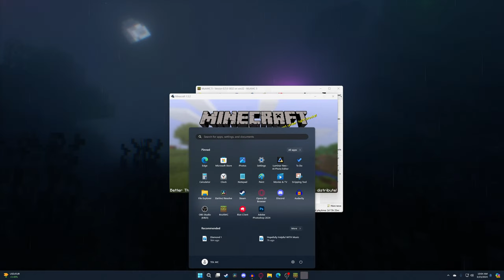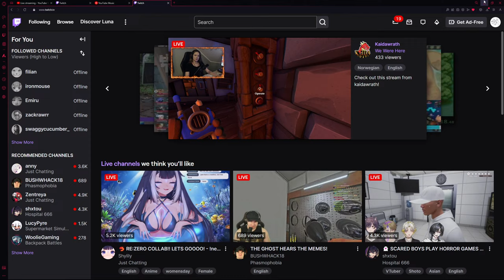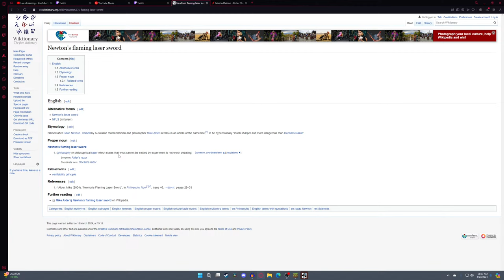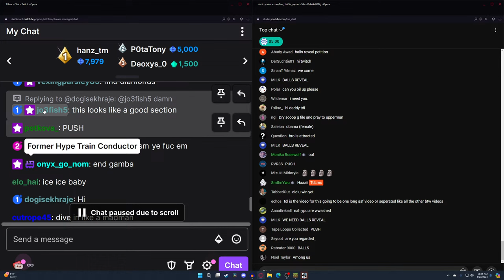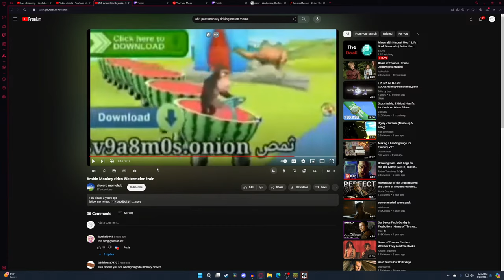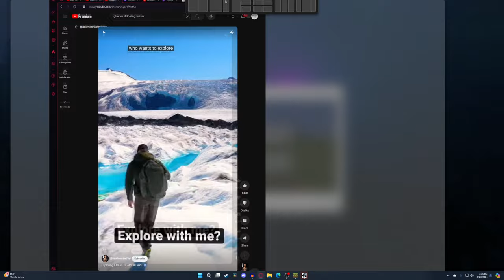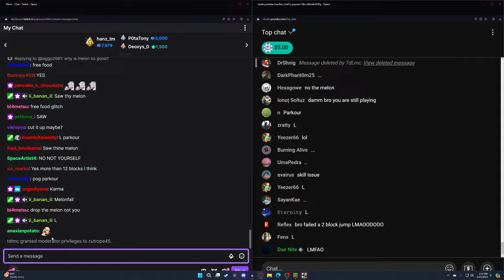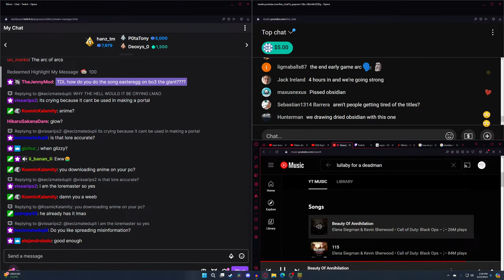Minecraft's Hardest Mod 1 Life | Goal: Diamonds | Better than Wolves CE v2.1.4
I died in Better than Wolves with the "MEA" addon which makes mobs super OP. It was the farthest documented attempt at MEA in Hardcore - getting to the diamond pickaxe before a meeting a Charged Creeper on a 1 second fuse timer face to face in a ravine. However, some individuals think I'm garbage, as they play its little brother - CLASSIC BTW (no MEA addon). The audacity. As such, I return from my "Last Run" for one final attempt - this time, DOWNGRADING to their preferred version.

OUR GOAL TODAY: Mine 3 Diamonds and Make the Nether Portal

- Donations are AMAZING and I will always include them somewhere in the videos :) thnx sm (-_-;)・・・

RULES
1. The Version will be Better than Wolves CE 2.1.4 (on MC v1.5.2)
2. Addons used will be Crafting Guide (crafting recipes), and Ears (a skin addon so I'm not just steve lol)
3. I will get only 1 Attempt
4. I will NOT be able to reset seed and will have to play the seed given to me as long as it is not impossible to play (example: treeless/foodless island/jungle only spawn)
5. No game breaking exploits - No Relog - No iFrame Abuse - No Arrow Duplication
6. After my death or ender dragon kill, I will move onto the Modpack Crash Landing and look for other hard mods and will do scattered BTW Streams (no more BTW vids)

Strategy Used: "NEWTON'S GAMBIT"
Gambit: "a clever action in a game or other situation that is intended to achieve an advantage and usually involves taking a risk"
This method was our BEST and HARDEST to pull off (because night in MEA is super oppressive). However, in CLASSIC BTW, it is a joke. If you are experienced in BTW, you can easily complete the whole strategy:
"Newton's Gambit" (Starting Strategy)
=DAY 1:
(Find Cows -- Dig 2 Deep Hole at the LOWEST nearby point
-- Push 2-3 Cows In
-- Suffocate Using Dirt Slabs
-- On 5th Damage Tick start breaking the dirt
-- Obtain Beef
-- Get one stick from log
-- Turn into pointy stick in crafting slot
-- Find stone
-- Use pointy stick to get one stone
-- Turn into sharp stone in crafting slot
-- Use sharp stone to get 4 more stone
-- Make one more sharp stone then get one more stone
-- Create a fresh sharp stone and combine it with two beef to create a sinew processing item
-- Create Sinew (SHOULD BE ~MIDDAY)
-- Get one more stick
-- Use 1 stick, 2 stone, 1 sinew to make an axe
-- Obtain 3-9 Logs
-- Find more animals
-- Chop 3 logs in crafting slot and create a campfire (4 sticks) and fire plow (2 sticks)
-- Find at least 4 animals nearby
-- Dig a 2 deep hole IF THERE ARE NOW COWS or a 3 deep hole IF THERE ARE COWS
-- Place campfire at bottom and use fire plow on it (Spam Click it until it lights)
-- Push mobs into the fire hole
-- Take your burnt food and escape the night into a big tree
-- Use some dirt on the top of the tree and make a safe platform (2 blocks up from leaves) and create another campfire if possible OR use burnt food to wait out the night)
=NIGHT 1:
Make Shovel, Get Clay (watch for squids), put clay down ASAP for cooking in sun, get food

GENERAL ADVICE:
Skeletons are stupid without MEA. They will not tactically retreat, don't lead their shots, and don't hunt like in MEA. !!!HOWEVER, they also are oddly stronger close range as they are missing the HP nerf from MEA!!!
Creepers can be blocked with only 1 block/slab/sapling/grass/water without MEA
Spiders are kinda lame but if you get webbed and then had a creeper/skeleton aggro you're probably in trouble

MEA Mob Changes: (NOT ANYMORE - WE IN CLASSIC)
The Infamous Mob Enhancement Addon - buffs mobs and reworks their AI:
All mobs with tools have INSANE attack range
All mobs get buffed after Nether Portal (also spawns charged creepers) (like terraria hard mode)
Zombies that burn in day turn into Skeletons
Zombies can break blocks
Skeletons no longer burn
Skeletons will make distance when low HP
Skeletons will shoot from farther and are faster
Skeletons lead their shot, almost always hitting a running target. Use a timed zigzag right before they shoot to hard counter this.
Skeletons will pursue a fleeing target until LOS is broken & you're far enough
Creeper Fuse Time is reduced to 1.25 seconds
Creepers will breach walls up to 3-4 blocks thick to reach you
Creepers may walk while igniting
Creeper explosions cannot be blocked with a single block anymore (damage is split between feet and body)
Endermen emit an aura of gloom (Debuffs: Slowness, FOV increase, mining fatigue, DOT)
Wither Skeletons spawn deep in caves
Probably more than I haven't yet encountered